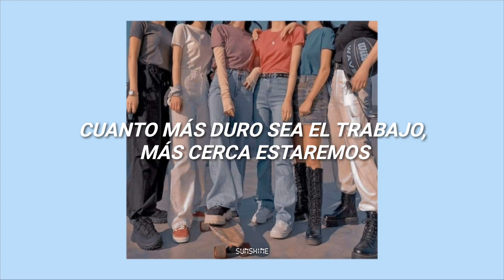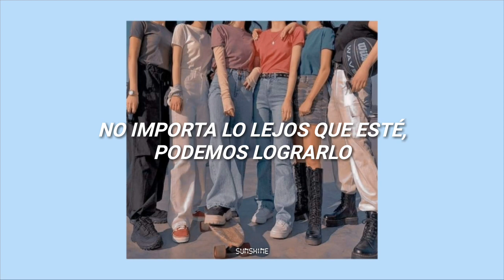Youth With You 2 |YES! OK! Theme Song| Sub español)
Youth With You (青春有你2)
YES! OK!

Composition: Obros, Zomay, Real-fantasy
Arrangement: Obros, Zomay, Real-fantasy
Chinese Lyrics: Tina Wang

Credits :
Chn & Pin: Youth With You (Official YT Channel)
Eng: @YouthWYouSubs (Twitter)

Youth With You

Youth With You Season 2

Youth With You YES! OK!

Youth With You Season 2 YES! OK!

YES! OK!

YES! OK! Youth With You Season 2

Youth With You Season 2 YES! OK! lyrics

Youth With You YES! OK! lyrics

YES! OK! lyrics

青春有你2 主题曲

主题曲 青春有你2

Idol Producer Season 3

Pick Me